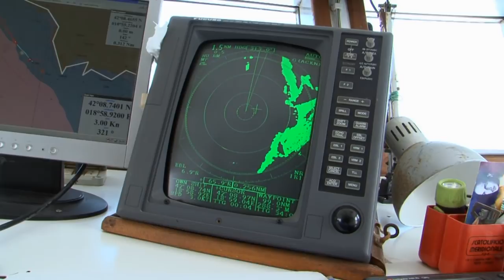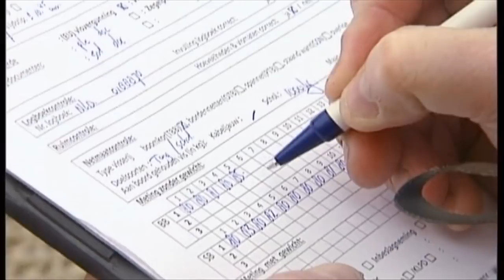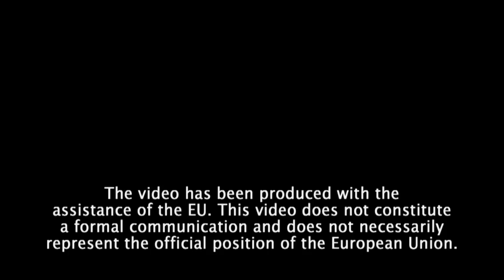How Montenegro is Revolutionizing Sustainable Fishing Practices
Montenegro's wealth of fish resources is threatened by overfishing and illegal fishing.
Directed by: Mirko Matović Written and voice-over by: David Addis Camera: Petar Đurišić Editing: Igor Seferović